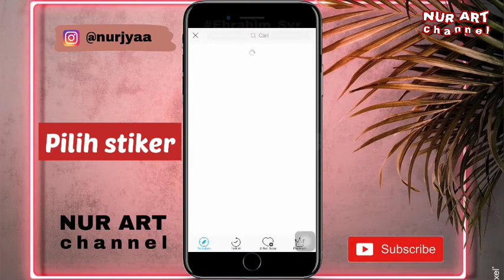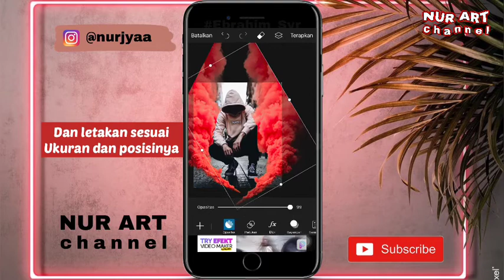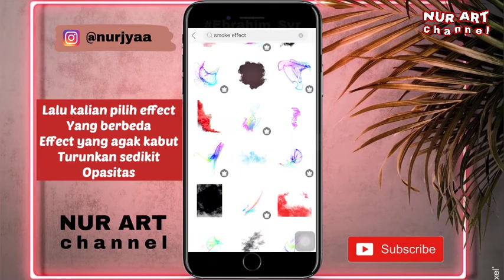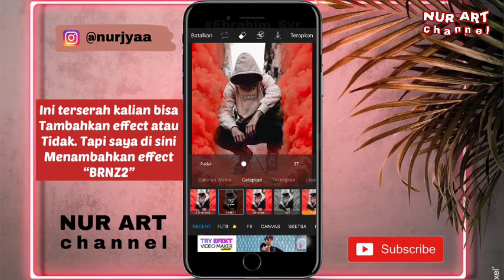Cara edit foto keren di picsart android || kekinian 2020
berikut ini tutorial mengedit foto terkeren kekinian 2020
keterangan sudah terisi di dalam video
foto sederhana menjadi ala selegram backgrounds smoke
kalian bisa tiru cara ini
karena sangat simple dan mudah sekali
cocok bagi pemula

apk yang saya gunakan adalah.

bagi kalian yang suka dengan konten ini
KALIAN LIKE VIDEO INI SEBANYAK BANYAKNYA
dan KALIAN KOMENT DI BAWAH YANG KALIAN TIDAK PAHAN ATAU KURANG DI MENGERTI DLL KALIAN BISA KOMEN DI BAWAH UNTUK MENANYAKAN SESUATU DAN UNTUK ME RIQUEST KONTEN YANG AKAN DATANG.

MOHON MAAF APABILA ADA KESALAHAN ATAU KEKURANGAN

THANKSYOUU ENJOYY!